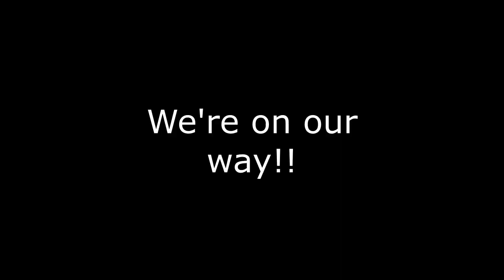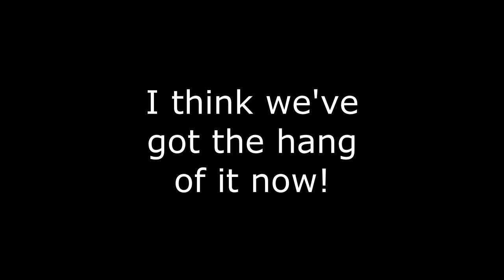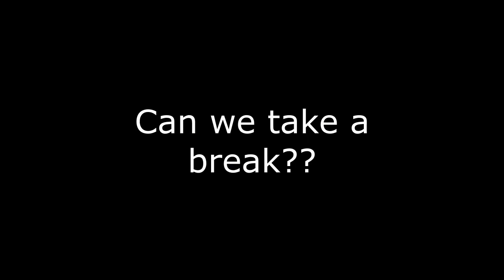Puppy trip to the park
Made a video for Facebook of a recent trip to the park with my puppies...thought you might enjoy!!

The art, images, and content in this video are for educational and informational purposes. It is not my intent to in any way infringe on content ownership.